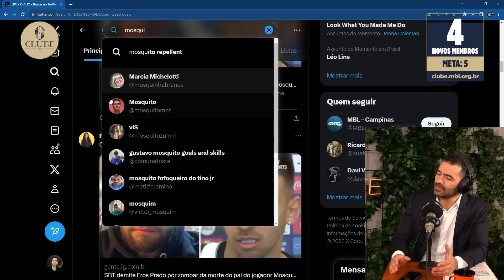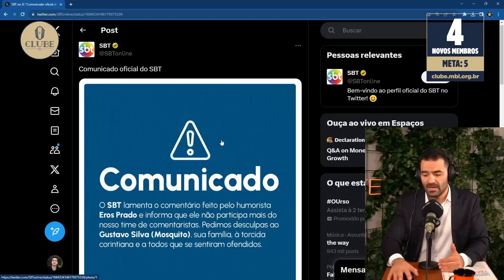JOGADOR DO CORINTHIANS NÃO GOSTOU DE PIADA | Cortes do @MBLiveTV ​